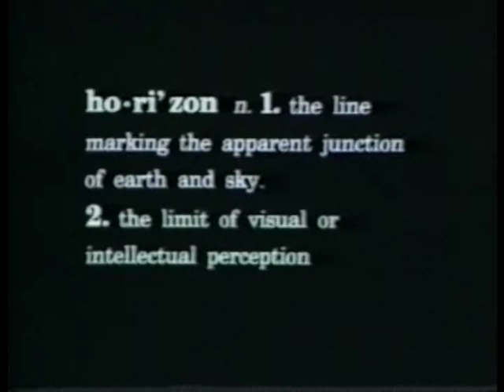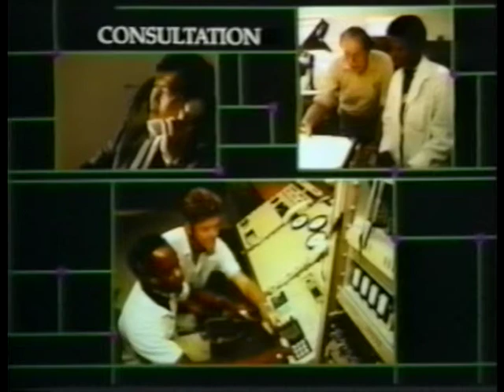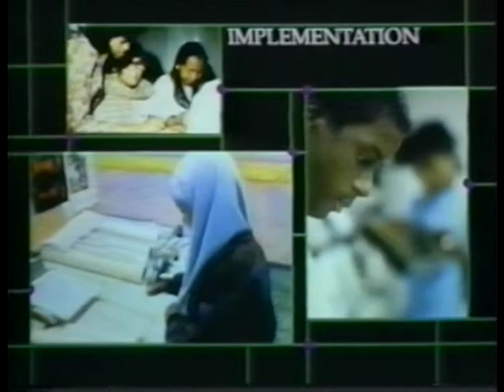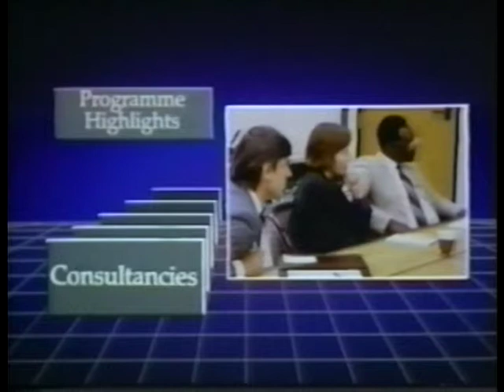Expanding horizons in distance education - Commonwealth of Learning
Expanding horizons in distance education - The Commonwealth of Learning - A promotional video for the Commonwealth of Learning, outlining its mandate and highlighting its major activities (1989).